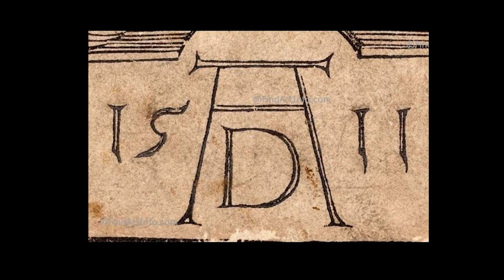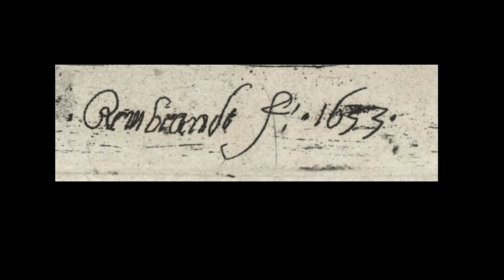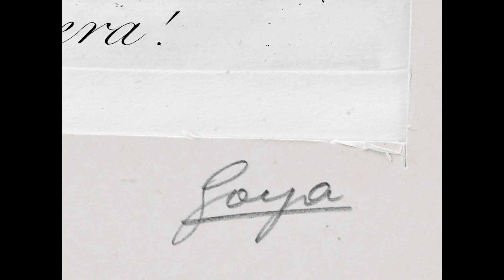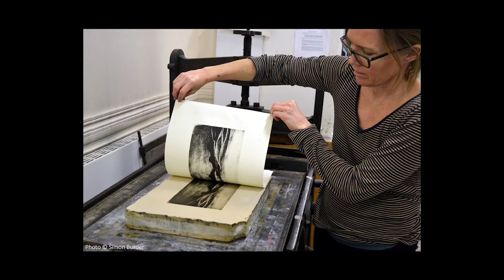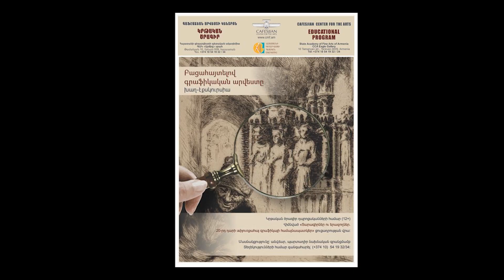Artասովոր #34 . Գրաֆիկական արվեստ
🔹 Ի՞նչ է գրաֆիկական արվեստը:
🔹 Որո՞նք են տպագրական գրաֆիկայի հիմնական տեսակները:
🔹 Ալբերտ Դյուրեր, Կացուշիքա Հոքուսայ, Ռեմբրանդտ, Ֆրանցիսկո Գոյա...
🔹 Ի՞նչ գործիքներ և տեխնիկաներ են գործածվում:
🔹 Արդյո՞ք գրաֆիկան նպաստել է արվեստի հանրայնացմանը:

Այս և շատ այլ հետաքրքիր հարցեր հեղինակային Artասովոր փոդքասթի այս թողարկման մեջ քննարկում են արվեստաբան, համադրող Արմեն Եսայանցը և թանգարանային կրթության մասնագետ Լիզա Շիրինյանը։